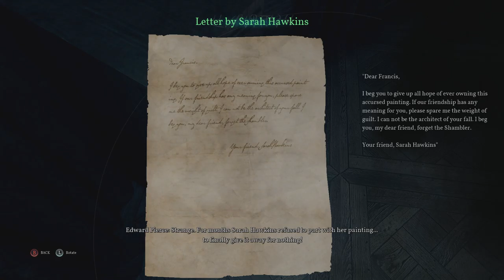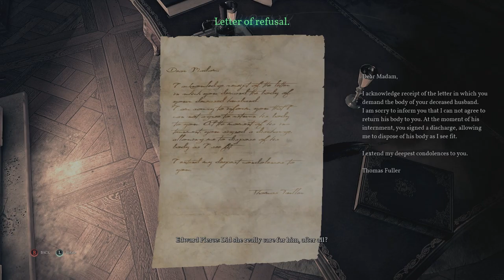Call of Cthulu part 16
Another episode of Call of Cthulu in which we finally discover the fabled Shambler! I knew this game would scare the fucking shit out of me, but I had no idea. Enjoy!